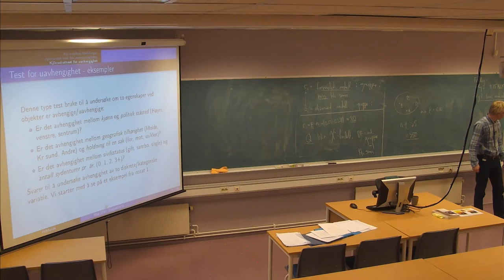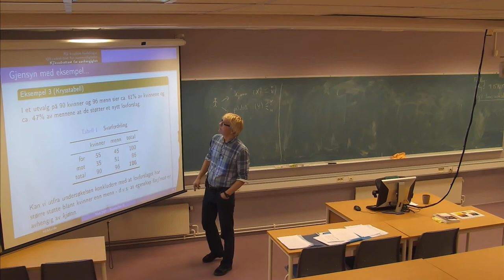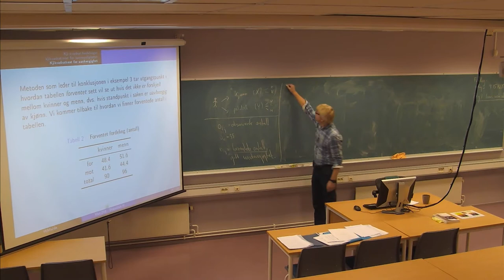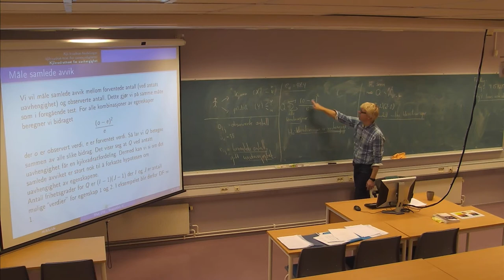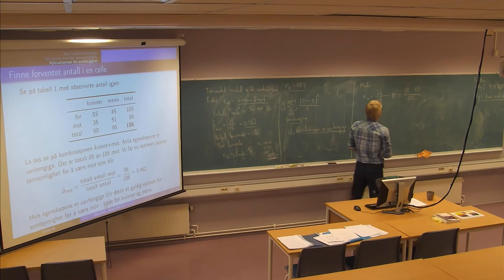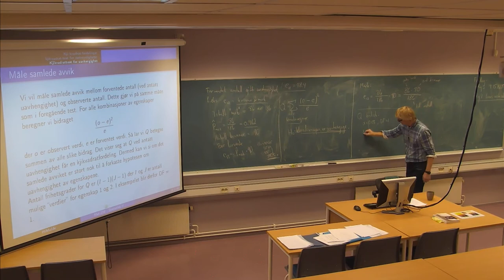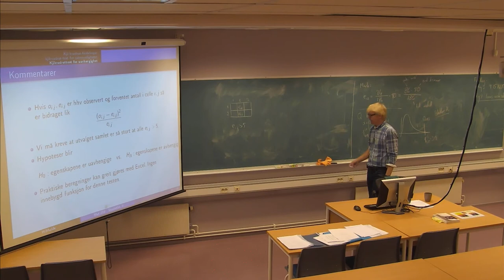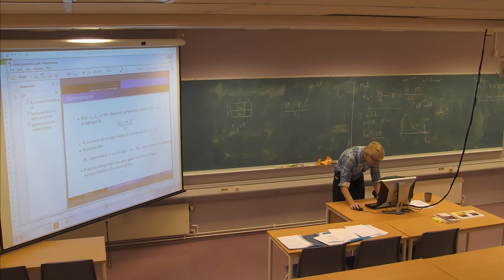01-F-18 Forelesning MAT210 (29. okt. 2014)